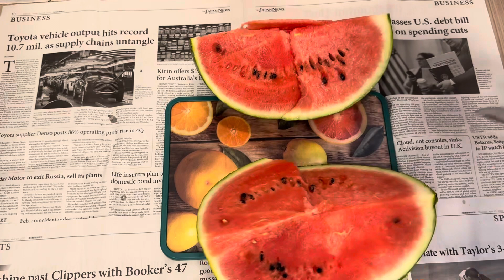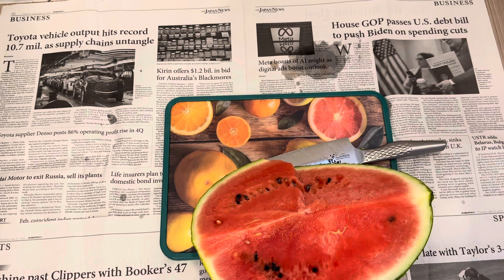すばらしいスイカ